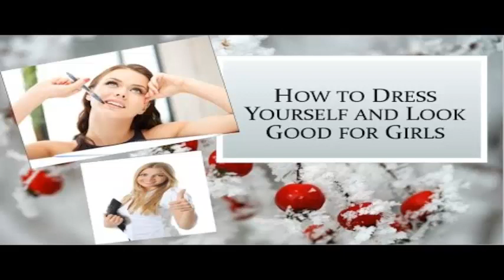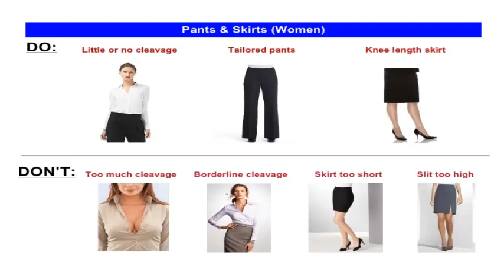Dress Yourself and Look Good (for Girls)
Do you have trouble getting dressed in the morning or are you unsure of how to wear that new trendy skirt you've just gotten? Have you always wondered what colors would look amazing on you? Being well-dressed influences other people to see you as competent, capable, and smart, as well as helping you feel more confident about yourself.

Shop for the right clothes to make you look good. When you are shopping for clothes make sure that you are conscious of how the colors and cuts are going to look on you. A shirt might be cute on the hanger but if it has a thick fabric it may make your waist look wider than it is.

Buy fun colors. Black and neutrals don't draw attention while bright colors and pales do. If you feel like your legs are thicker than you want, don't buy bright red jeans, no matter how fabulous they are. If you love how tiny your arms look, invest in a bright blue, long sleeve top. Remember: The best color in the whole world is the one that looks good on you

Buy "staple" items. 50% of your closet should be solid colored, staple pieces. A pair of good jeans will go a long way, a watch can last forever, and a black dress is an instant classic. Investing on these items will pay of in the long run. While a red dress is fun and festive, you are unlikely to wear it a lot. So instead of looking at the price tag at face value think of it like this: cost/times worn. A dress that you wear 2 times might only cost $50, but a pair of $150 jeans that you wear once a week for three years will actually cost you less in the long run.

Buy fun, trendy pieces. These are things like red jeans, use them to add some spark to your wardrobe. If you find that the color and the fit of the jeans work for you, buy them. Having trendy pieces will make a bold fashion statement and let you have fun with fashion. But then again, trends are just that. TRENDS. Something might be in style, but if it doesn't work for your body type, its best to not waste the money.

Put together an outfit. Keeping color and fit in mind, star with the basics and build. Once you have that, begin to build with accessories. As Coco Chanel once said "Get yourself fully dressed and then, before walking out the front door, pause by the mirror and remove one item." Remember simplicity is best. A cute belt, cocktail ring, or pearl necklace may be all you need to pull your look together.

Remember confidence. It's the most important thing a woman can have. Keep a smile on your face; and always keep your chin up and look straight forward when you

Dress Yourself,Girls,Look Good,look good for girls,Dress Yourself and Look Good,do it yourself,trucos de belliza,diy projects,clothing,dress,Big boobs,cute boobs,small boobs,look hot,how to always look good,HOW TO ALWAYS LOOK GOOD/STYLISH!,How To Always Look Put Together: HAIR,WARDROBE,MAKEUP,How To Always Look Put Together,how to look put together,how to look good with no effort,look good hacks,become fashionable,how to be a fashionista